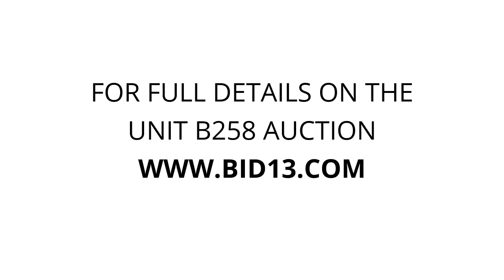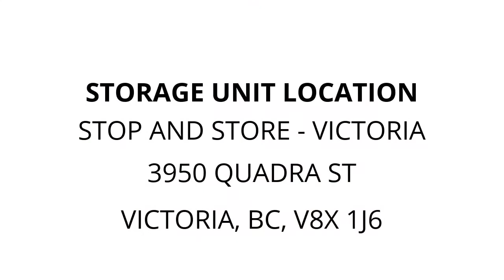Stop and Store - Victoria - Unit B258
sporting-goods, boxes, totes, Clothing, Miscellaneous, video-games, bags, cooler, electronics